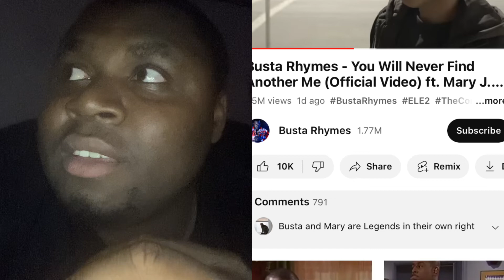￼ shout out to the legends💪🏾💪🏾💪🏾💪🏾💪🏾💪🏾💪🏾💪🏾💪🏾🔥🔥🔥🔥🔥🔥🔥📺📺📺📺📺￼